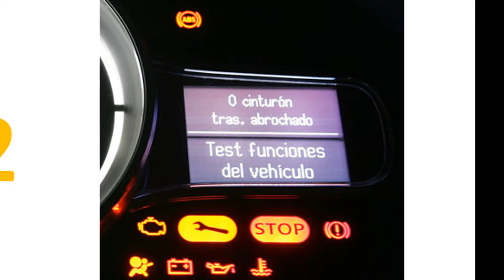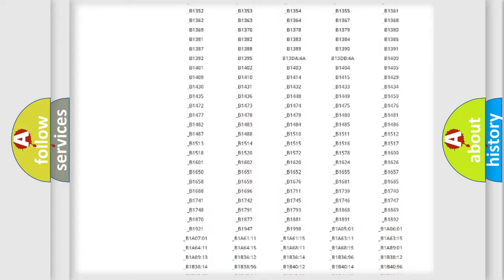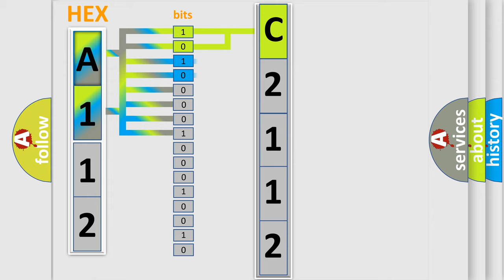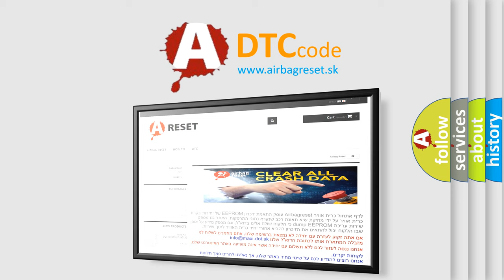DTC Mitsubishi C2112 Short Explanation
Contents:
0:21 Basic DTC analysis according to OBD2 protocol standard.
1:48 Insight into programming
2:58 A diagnostically understandable description of the Diagnostic Trouble Code
3:05 Basic error definition

Make:
Mitsubishi
Code:
C2112
Definition:
Battery Sensor Fault Detected
Description:
If it is impossible to communicate through internal or external CAN line over 500ms,ECM sets DTC U0001. EnableConditions: Engine Run Time ≥ 2sec.Ignition Voltage ≥ 11V Diagnosis Time: Continuous
Cause:
 Poor connectionOpen or ShortFaulty battery sensor